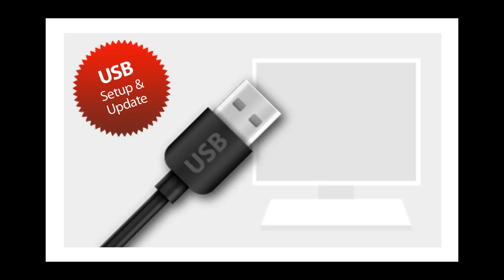mods4cars SmartTOP for BMW 6 Series F12 Convertible - operate the top by remote and with one-touch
The roof can be operated automatically with a short push of the open or close button. Full remote control over Windows and Convertible Top: Windows or the whole Convertible Top mechanism can be operated conveniently (one-touch) from the original key fob remote, no reprogramming of the key or the car necessary.